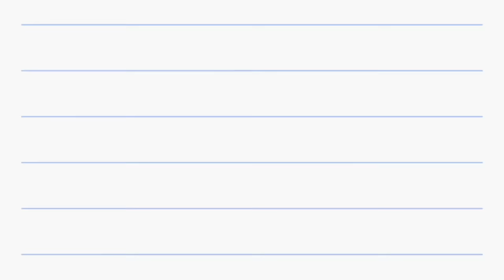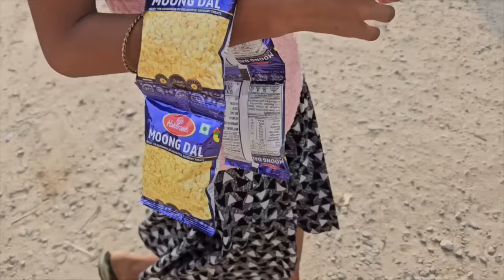Shalu ka baby kala hua 🧑🏽‍🦲 | RK Rajani Kaushal